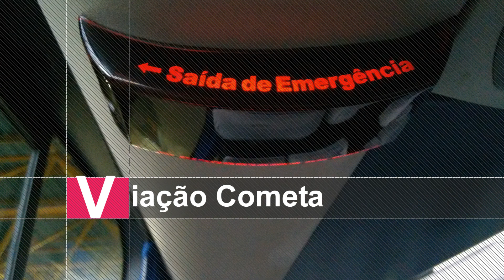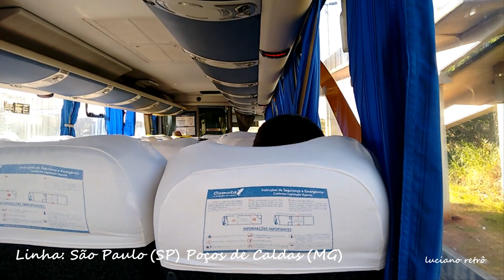viação cometa Terminal Rodoviário de Campinas